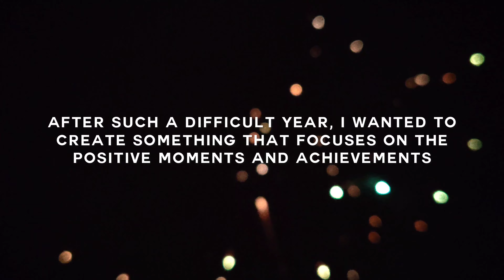NTHN - Last Year [Official Video]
Bibi
Elena Martín
Blue 🐾
Tom Garfitt
Declan Connolly
Paula Morales
Natalia Suárez
Esther Fiore
Cris Imaz
Jake Millar
Ella Bakker-Martin
Teorstan / Tom Bakker-Martin
Fletcher, James
M477X
Kitsch Kub
Islay 🐾
DTE
Kerem Goral
Oreana
Sunny 🐾
Elissa Boswell
Levanah 2.1
Romeo 🐾
nctrnm
Linda Bugatti
Jasper 🐾
Wish 🐾
Miles Above
Harriet Hirshman
Dan McNally
Jess Eatwell
Holly Christopher
Acid Mike
Ryan Gauge
Andy Shaw
Saffi Barham

Lyrics:
Last year a lot changed for me
Plans for the future just seemed to run away from me
Made a couple friends but I lost a couple too
Ended up tied down with nothing I was tied to

Spent a lot of time alone and you know how that gets to me
Staring at my phone, always got somebody texting me
If not, I'm writing trying to figure out my next move
Trying to make sense of the thoughts as they run through my head

Doing better lately but we'll see just how long it lasts
Never usually get my hopes up 'cause I've learnt from my past
I just keep it moving forward and try not to look back
'Cause for the first time, I feel like I'm on the right track

Don't wanna lose it so I put my heart and soul in this music
I wanna prove it's possible for anyone to get through it
When I kept it to myself, I came too close to my limits
Now I'm reading comments saying they relate to my lyrics

Thinking back to this time last year
Never would have thought that I'd end up here with these
Postponed resolutions
Changed plans, save it all for the future

Lost time, set aside aspirations
Calendars full of cancelled reservations
But it's all good, I'm okay and I'm still here
I think it's gonna be a better year

Artwork by BIG MOTH (IG: @bigmothonline)